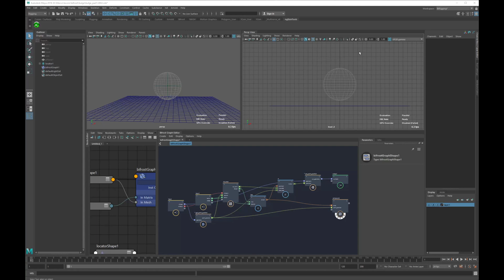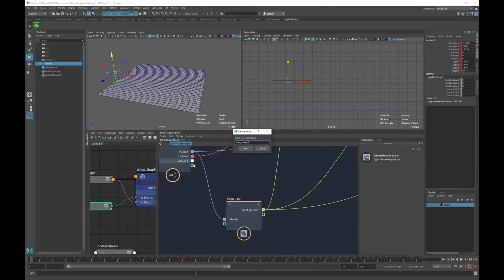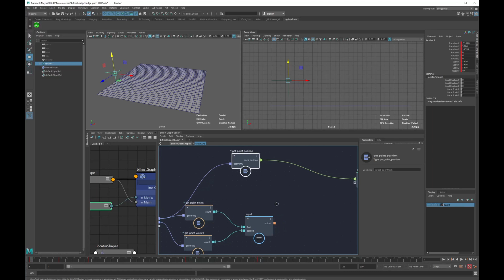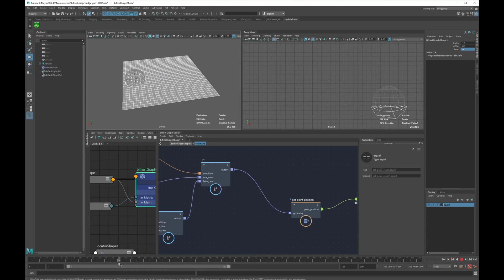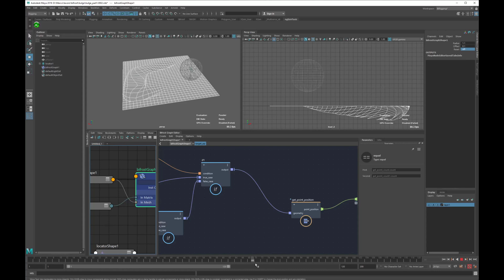quickFocus - (extra) bifrost status - create a bulge system with a matrix in Bifrost (maya)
let's see how to use the bifrost state port to interact with previous attributes status.

part 1: youtu.be/-U-gnTZ7wi8
part 2 : youtu.be/J6FQRr0-f1M